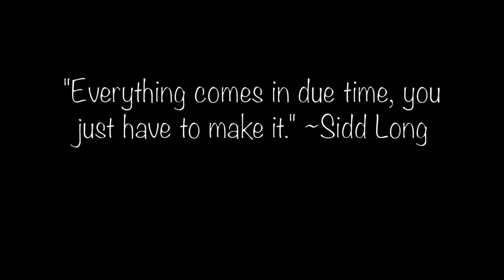In Due Time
Snippets from: I Don't Want to Set the World on Fire by The Ink Spots
Finesse (Cover) by Bryson Tiller